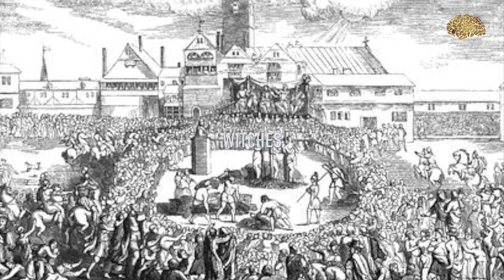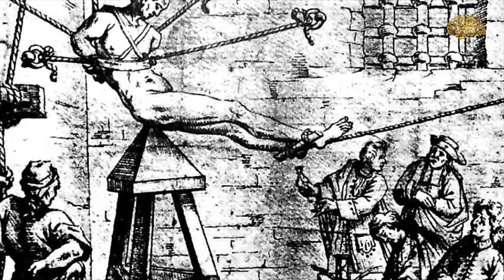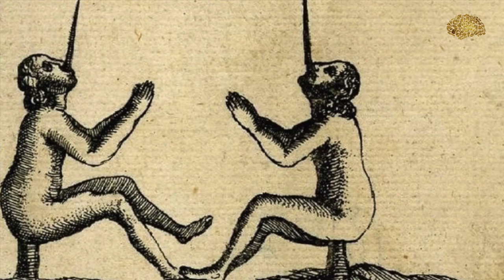11 Most Brutal Torture Methods Ever Devised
We are going to talk about the most horrific torture techniques ever devised in history. From the brazen bull to the judas cradle, to the rat torture, to impalement and many more.

This video was REALLY hard to make. I hope that you like it.

Feel free to suggest me anything you want for the next video.